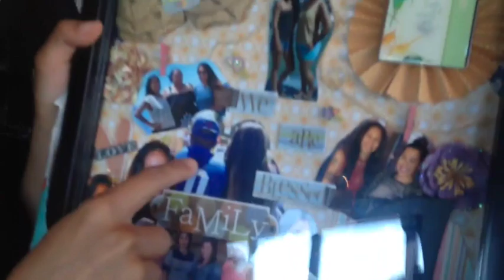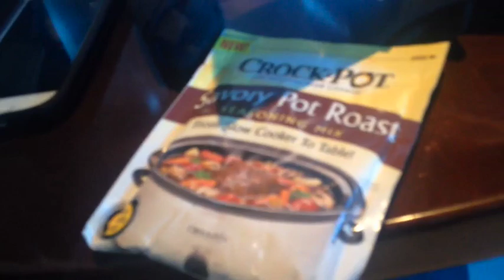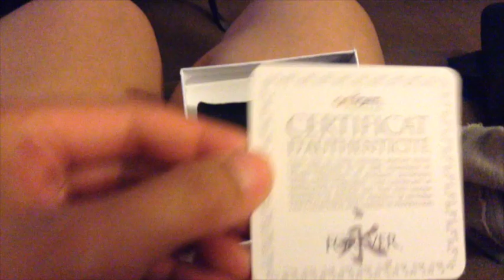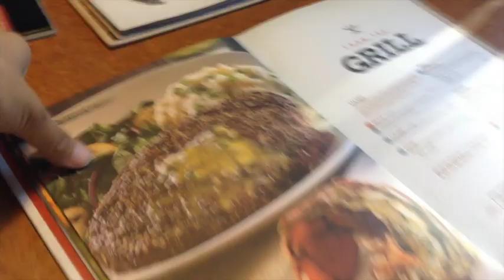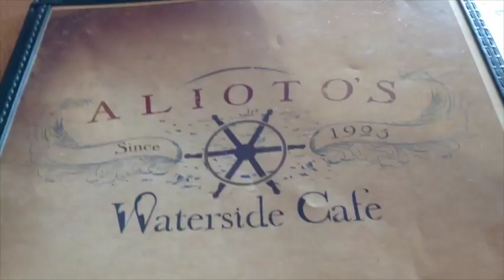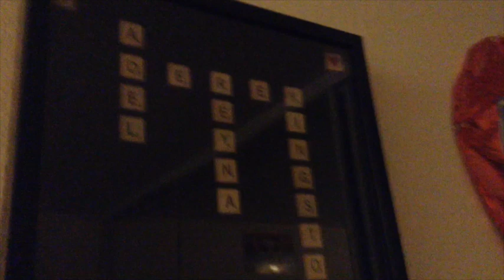July Part 1! My Birthday, 4th of July, and more!!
My Birthday month!